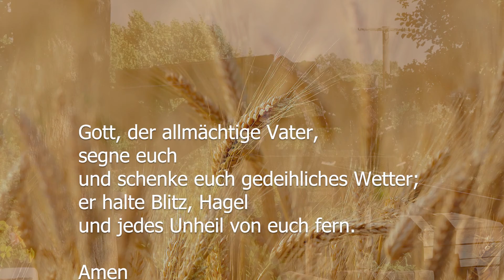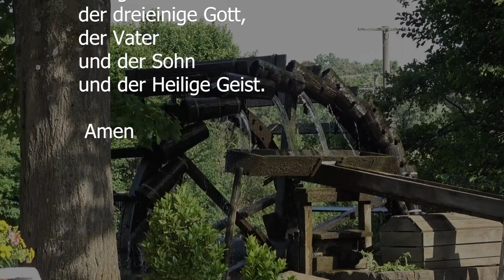Hagelfeier (Flurumgang) in Hausen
Die Aufzeichnung der Messe zur Hagelfeier am Wasserrad Hausen mit Pfarrer Klaus Weigand.

Dank an Rainer Drummer für die Aufzeichnung.

Vielen Dank auch an unsere Kirchenbläser für die schönen Lieder.

Das Rauschen stammt diesmal nicht von der Kamera (das filtern wir raus), sondern ist das Rauschen des Wassers vom Wasserrad und von der Regnitz.